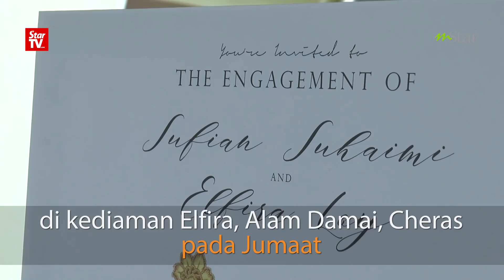Gerbang Cinta Pertunangan Elfira & Sufian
MENGAMBIL keberkatan Jumaat, pelakon Elfira Loy melangsungkan pertunangan dengan penyanyi Sufian Suhaimi di kediaman Elfira, Alam Damai, Cheras pada pukul 4 petang Jumaat.

Elfira, 23, berkata dia masih belum menetapkan tarikh pernikahan mereka namun majlis tersebut akan diadakan tahun hadapan  pada bulan kelahirannya iaitu Mac.